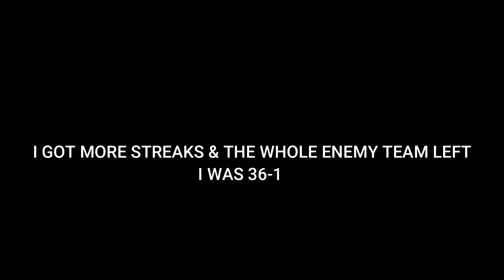OMG BLACK OPS 2 IS BACK FROM THE DEAD IN 2023!!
Long time no see guys!! Can yall tell what's different about me? MAKE SURE TO HOP ON BO2 SO WE CAN GET THESE SERVERS LIT❗Watch it all the way through❗ If you did enjoy like, comment, and subscribe it'd mean the world to ya boy❗

Song/Music-instrumental of " Hell Shell"
Artist- Young Nudy